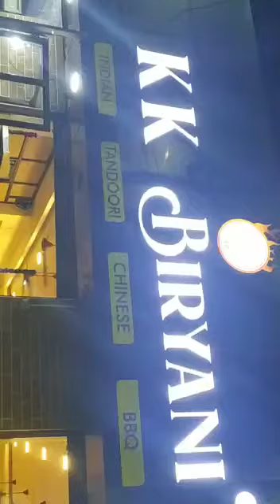foodie foodies travelfood